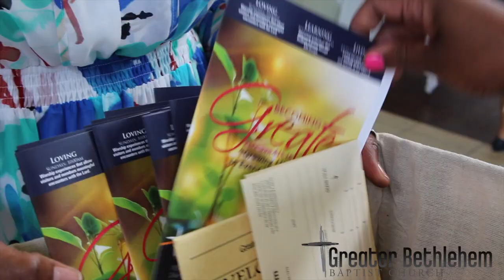The Greater Way!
This video gives you a glimpse into our faith community and worship.